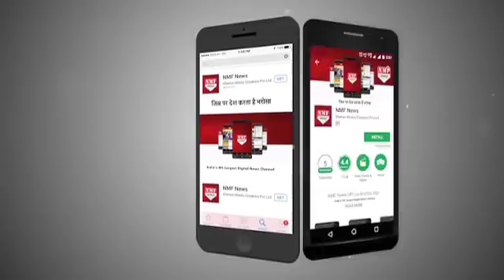Gujarat-Himachal में Congress की करारी हार पर Yogi ने यूं ली चुकटी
Uttar Pardesh CM Yogi Adityanath congratulate Party workers on winning in Gujarat and Himachal Pardesh election. He said that Rahul Gandhi becoming party president bring good luck to BJP.